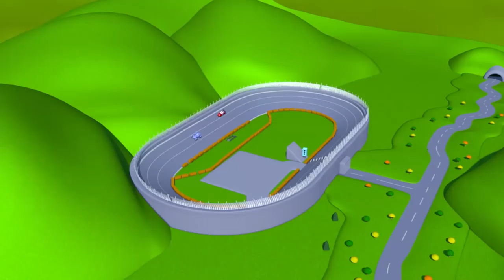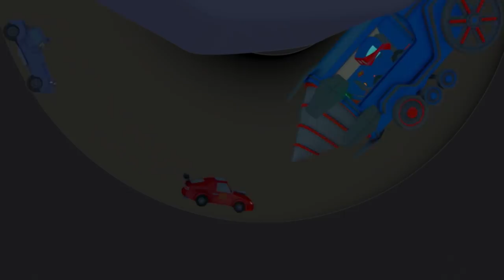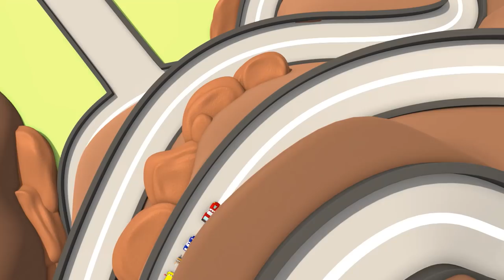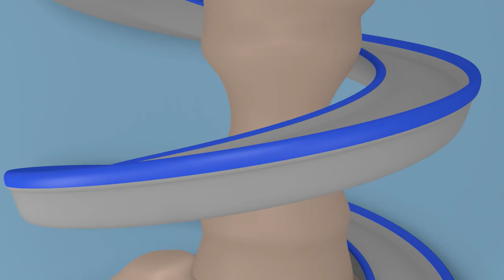Special Summer- The solar panel truck ( revival) Carl the Super Truck - Car City ! Trucks Cartoons